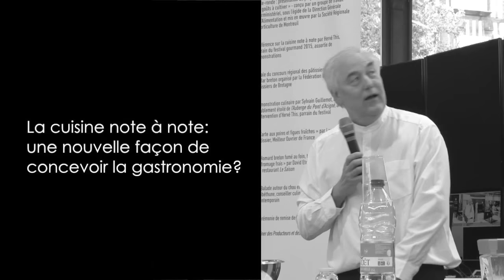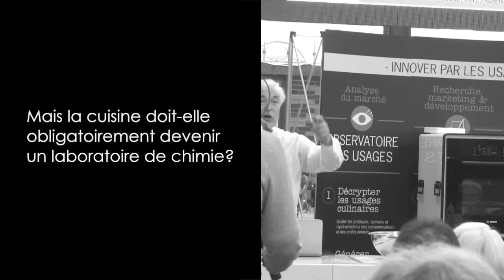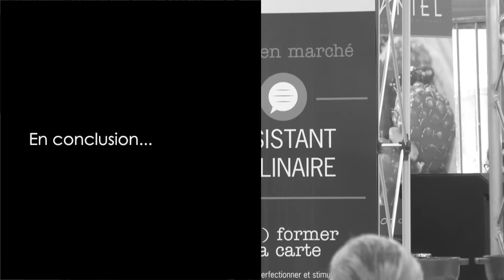Herve This : cuisine note à note, alimentation et gastronomie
Hervé This présente la cuisine note à note et son impact sur le futur de la gastronomie et de l'alimentation mondiale.